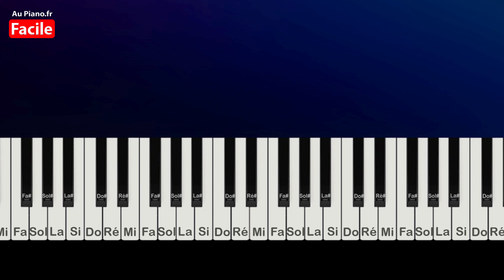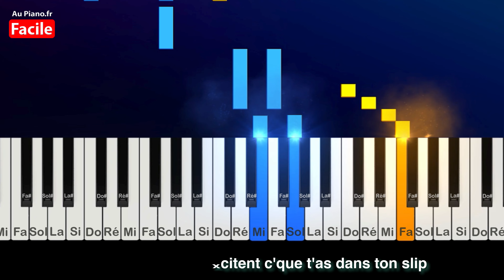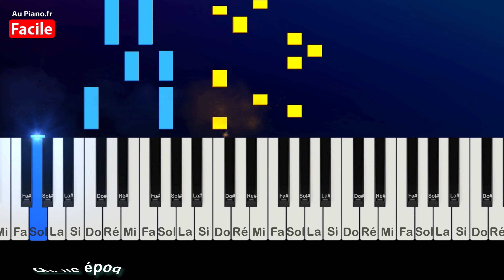Squeezie - Arrêtez Piano Cover Tutorial Paroles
Piano cover tutorial facile de Squeezie "Arrêtez" instrumental avec les paroles.